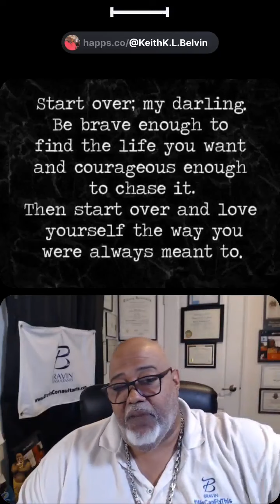Mental Health Awareness Month: There is never a wrong time to make changes.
Mental Health Awareness Month: There is never a bad time to make personal, emotional, or spiritual changes.

Keith K. L. Belvin, MHSC, MS Ed. is a Crisis Specialist, Christian Counselor, Author, Speaker, and Educator who helps those in crisis daily solve the problems preventing their happiness.
Keith offers a Person Center focus, which allows a person or couple to learn they are the solution to their problem.
If you require a session with Mr. Belvin, reach out and set up a free Discovery Call by clicking the